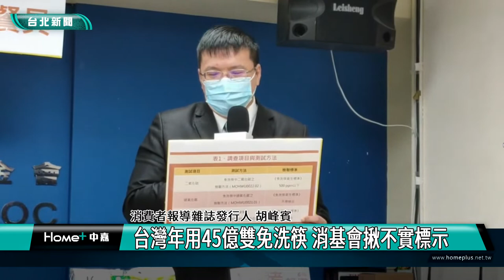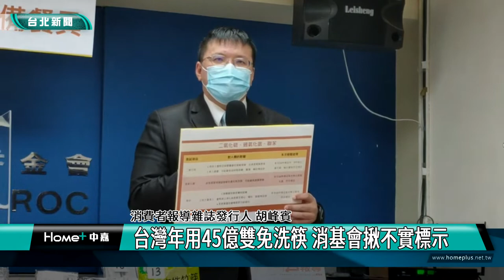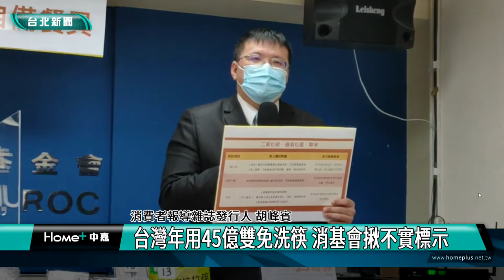食安|環保餐具|台灣年用45億雙免洗筷 消基會揪不實標示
台灣年用45億雙免洗筷 消基會揪不實標示

消基會表示，購買16件市售免洗筷，檢驗二氧化硫、過氧化氫、聯苯的殘留，都符合規定，但二氧化硫有9件未超標仍有檢出，長期使用有累積性疑慮，提醒消費者自備餐具。